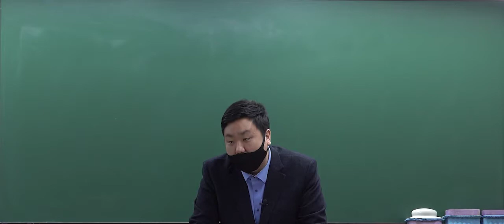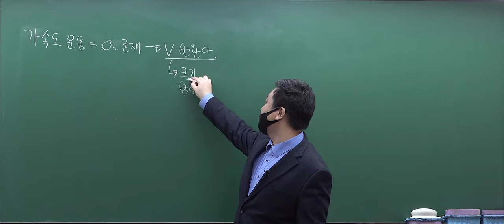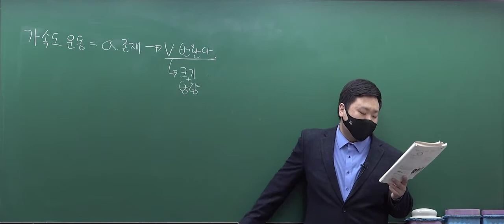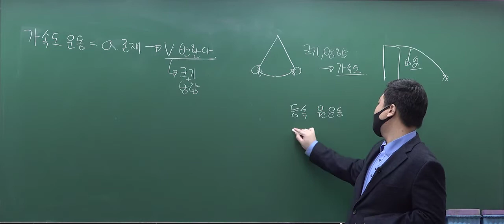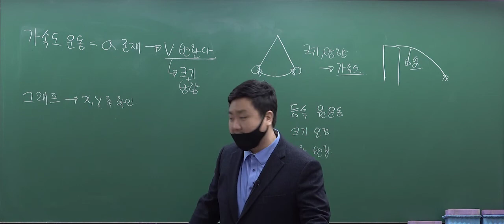특성화고, 마이스터고 - 고졸 9급 공무원 물리